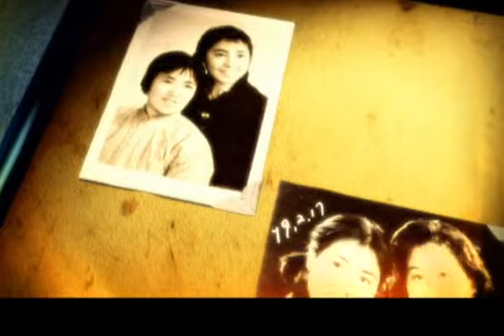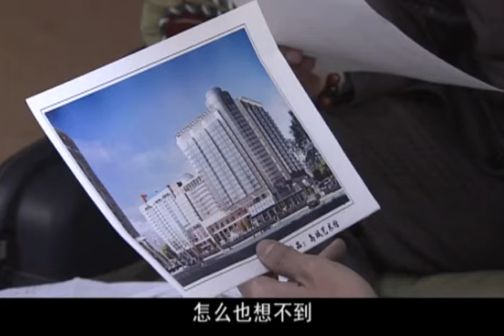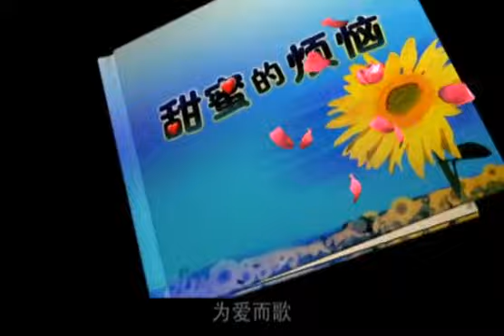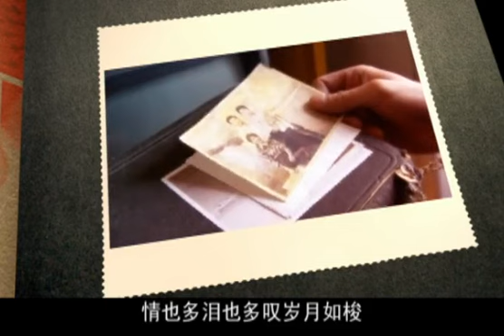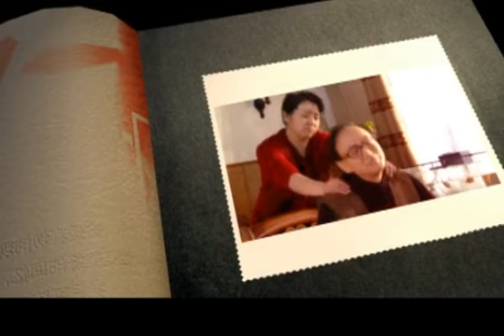【2023熱播電視劇】瞧這一家子 第24集：國民「祖母」曹翠芬成新婚小夫妻甜蜜的煩惱，瞧這一家子矛盾不斷，爭執不止……曹翠芬